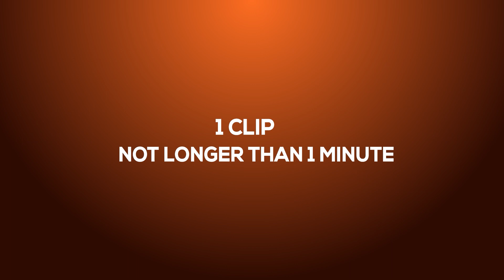FUEGO TOP 5 PLAYS - EPISODE 2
Introducing the second top 5 clips with the best submitted plays! Congratulations to all! If you’d like to be in the next video, remember to upload your clips to YouTube with the hashtag fuegotop5!
Episode 3 will be premiered the first week of AUGUST!